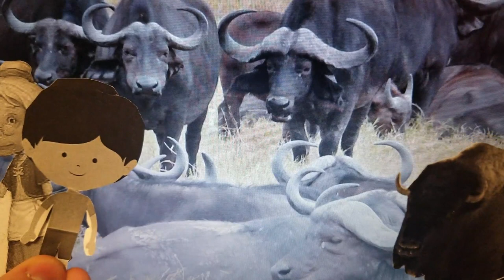Buffalo And Eagle Wing